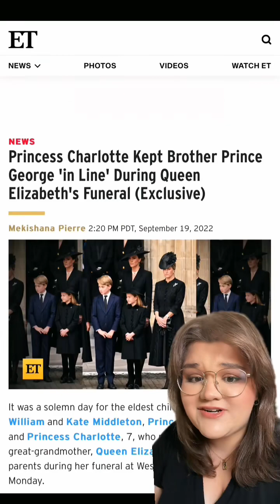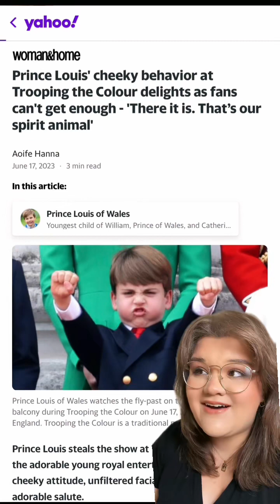What the future holds for the Royal kids ✨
Now they are part of the show